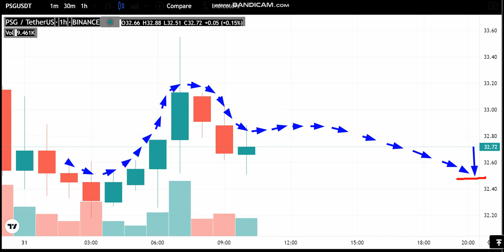31-8 -Paris Saint-Germain Fan Token (PSG) News - Analysis Today- PSG Price chart. PSG Latest